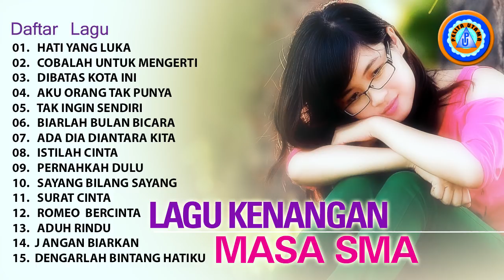Lagu Kenangan Nostalgia 80an - 90an | Enak Di Dengar Saat Kerja | Remix (Official Music Video)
Official Music Video Tembang Kenangan Sepanjang Masa ( Remix )

01). 0:00:00 Hati Yang Luka
                      Voc. Nella Kharisma
                      Cipt. Obbie Messakh
02). 0:06:05 Cobalah Untuk Mengerti
03). 0:11:49 Dibatas Kota Ini
                      Voc. Vita KDI
                      Cipt. Youngky RM
04). 0:15:43 Aku Orang Tak Punya
                      Voc. Rany Simbolon
                      Cipt. Hanny Tuheteru
05). 0:19:50 Tak Ingin Sendiri
                      Voc. Nella Kharisma
                      Cipt. Pance Pondaag
06). 0:24:35 Biarlah Bulan Bicara
                      Voc. Rere Amora
                      Cipt. Harry Tasman
07). 0:29:19 Ada Dia diantara Kita
                      Voc. Rany Simbolon
                      Cipt. Obbie Messakh
08). 0:34:40 Istilah Cinta
                      Voc. Nella Kharisma
                      Cipt. Obbie Messakh
09). 0:38:32 Pernahkah Dulu
                      Voc. Rena KDI
                      Cipt. Obbie Messakh
10). 0:43:32 Sayang Bilang Sayang
                      Voc. Tio F. Pinem
                      Cipt. Hanny Tuheteru
11). 0:48:30 Surat Cinta
                      Voc. Mona Latumahina
                      Cipt. Adriyadi
12). 0:52:02 Romeo Bercinta
                      Voc. Sodik ft. Rere Amora
                      Cipt. Youngky RM
13). 0:56:09 Aduh Rindu
                      Voc. Rena KDI
                      Cipt. Obbie Messakh
14). 0:59:51 Jangan Biarkan
                      Voc. Mona Latumahina
                      Cipt. Hanny Tuheteru
15). 1:04:44 Dengarlah Bintang Hatiku
                      Voc. Jihan Audy
                      Cipt. Harry Tasman